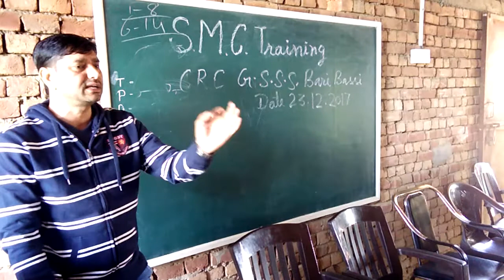Govt sen sec school badi basi smc training.